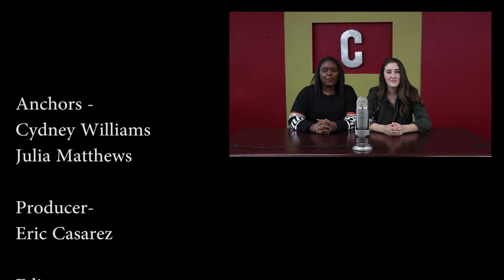The CHS Circuit 11/3/17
This week on The Circuit, we'll cover the Global Minds club, a spicy rap video, and Sports Central